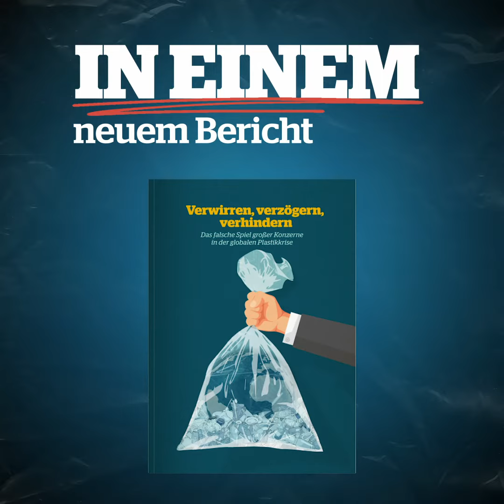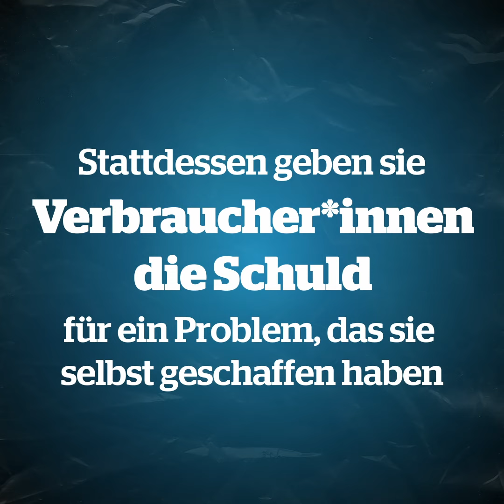Talking Trash - Verwirren, verzögern, verhindern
Im neuen Bericht der Changing Markets Foundation werden die Strategien der Plastikindustrie gegen gesetzlich verpflichtende Regulierungen aufgezeigt. Auf den ersten Blick scheint es, als würden sich die Firmen aktiv für Lösungen einsetzen, doch hinter den Kulissen unternehmen sie alles Mögliche um ihre Profite zu sichern und weiterhin Plastikverpackung zu verwenden.